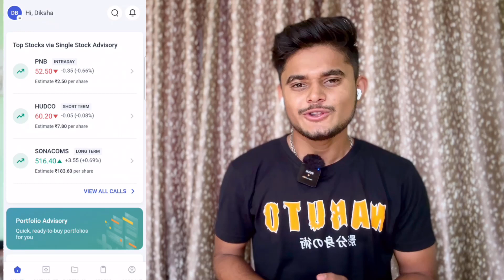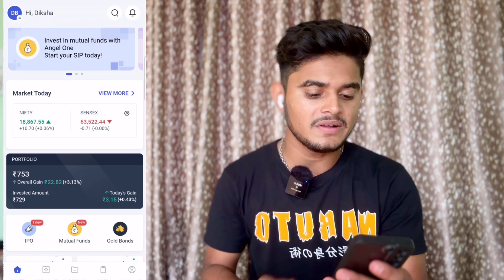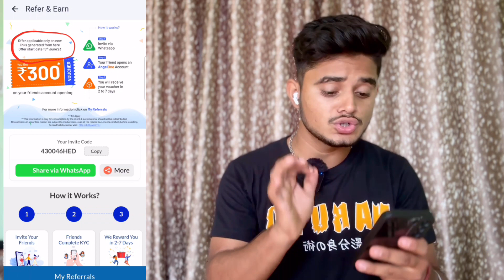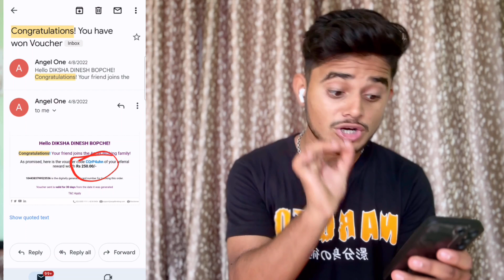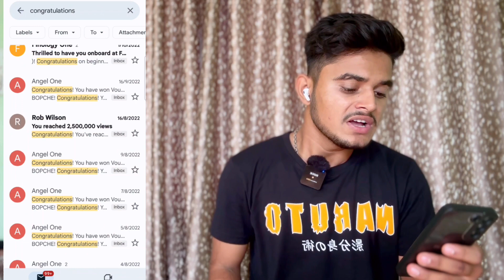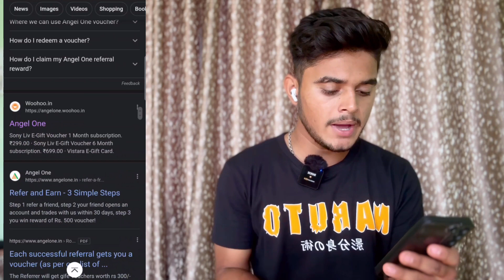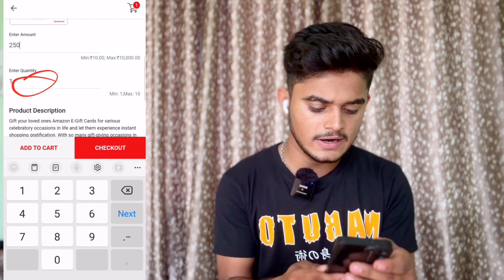Angel One Refer And Earn || Refer And Earn App || demat Account Refer And Earn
angel one refer and earn new update